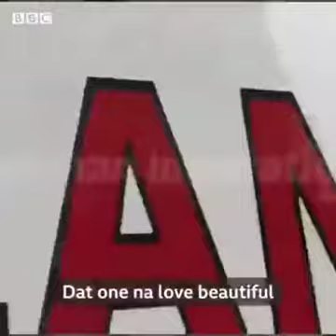How I made my money - Obi Cubana interview with BBC - Obi Cubana mother burial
Obi Cubana mother's burial, have become the take of the two.

Obi Cubana was in an interview with BBC expressing the show of love in his mother burial ceremony that took place at Oba Anambra state.

How I made my money was another topic Obi Cubana discussed win BBC in an interview him, he said everyone should WorkHard and keep his or her head straight, Find what you can do and do it well.

Talk to Realtor Collins on land/houses matters: 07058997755

Obi Cubana Biography
Obi Iyiegbu popularly known as Obi Cubana is a Nigerian Based businessman, entertainer, entrepreneur, philanthropist, and a show killer, he is the chairman and the owner of the popular Cabana groups, Obi Cubana was born 12th April 1975, and he is currently 45 Years Old.